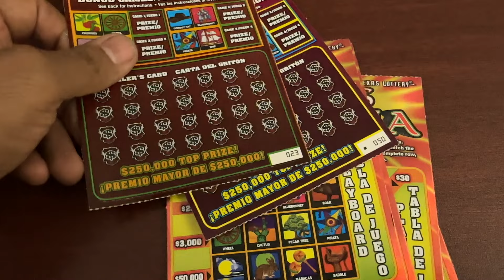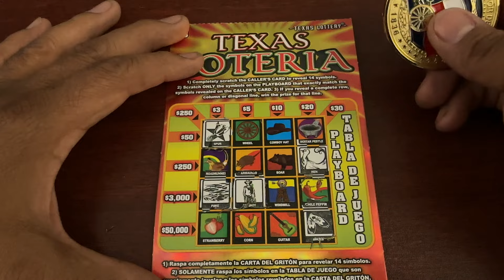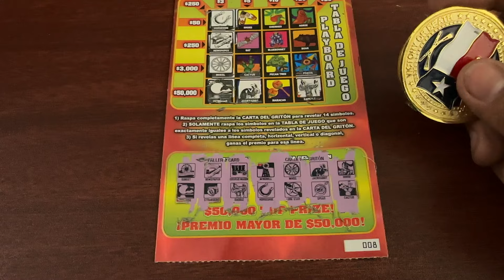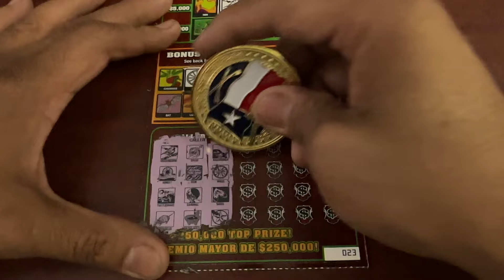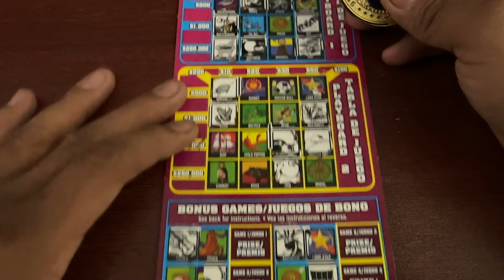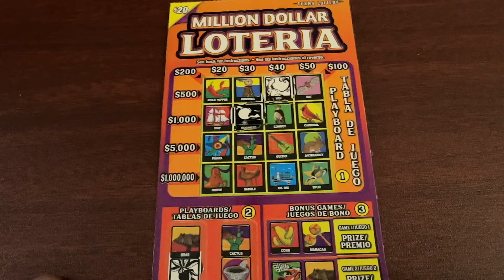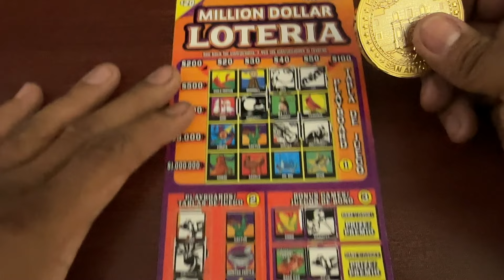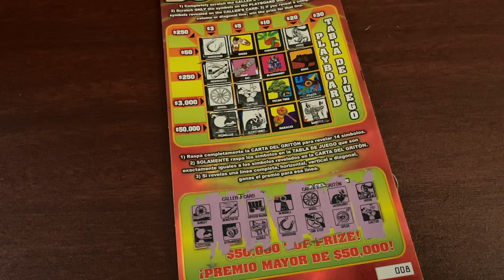LATE NIGHT LOTERIA WITH TEXAS, MEGA AND MILLION DOLLAR LOTERIA, TEXAS LOTTERY SCRATCH OFF.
HAPPY FRIDAY AND WELCOME BACK TO ANOTHER LATE NIGHT LOTERIA PLESE JOIN ME AND FIND A GOOD WIN.
GAMES:
TEXAS LOTERIA
MEGA LOTERIA
MILLION DOLLAR LOTERIA

Thank you guys for your support and blessings.

IF YOU LIKE SEND A FAN MAIL:
JAY T SCRATCH